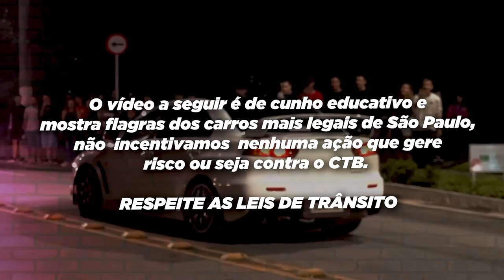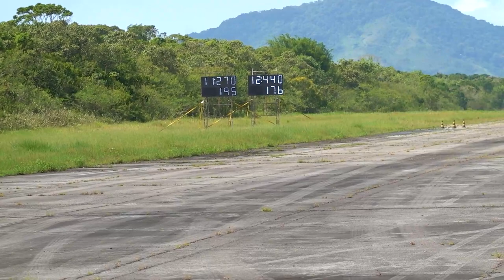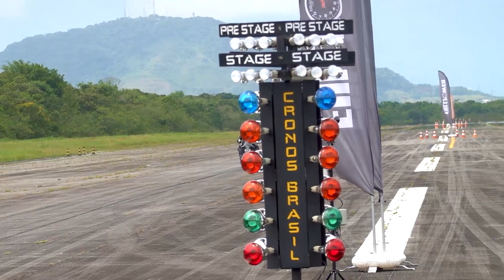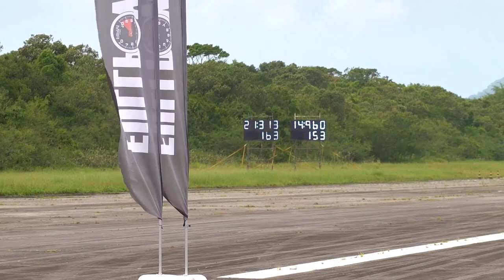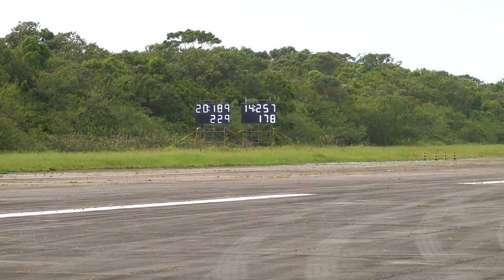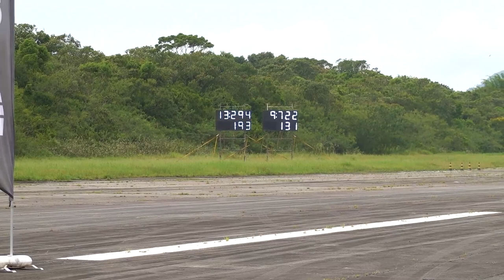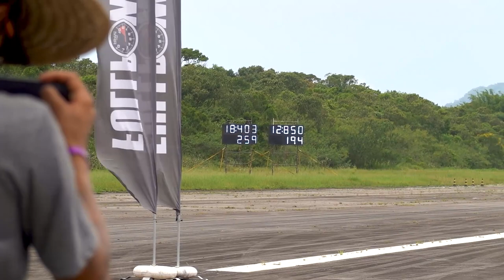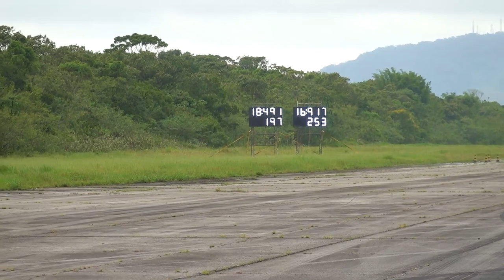NISSAN GTR MAIS RÁPIDO DO BRASIL +300kmh